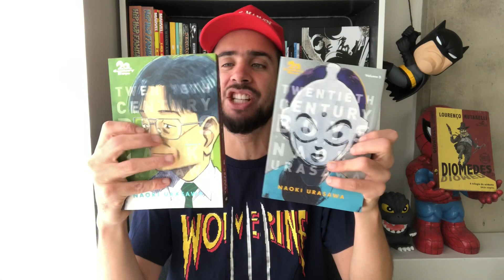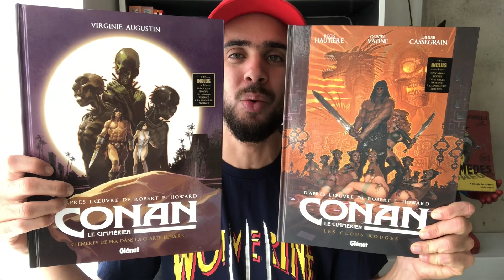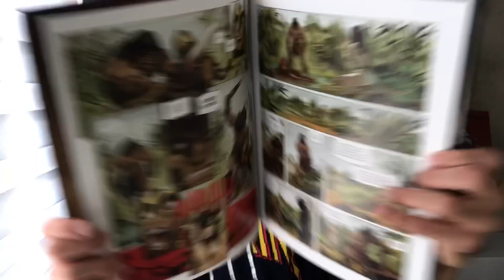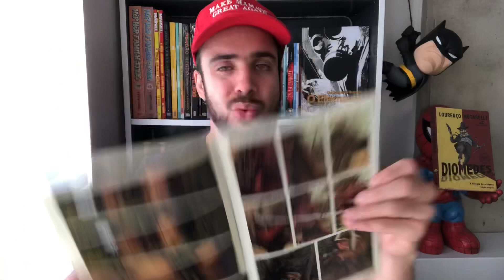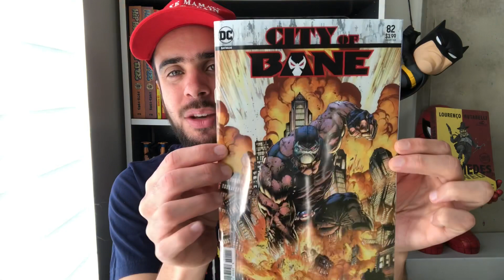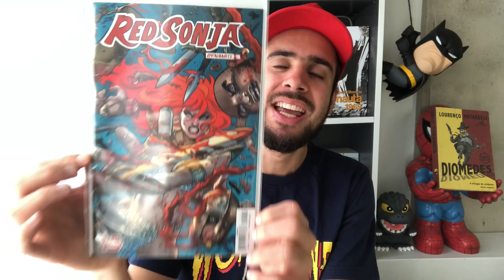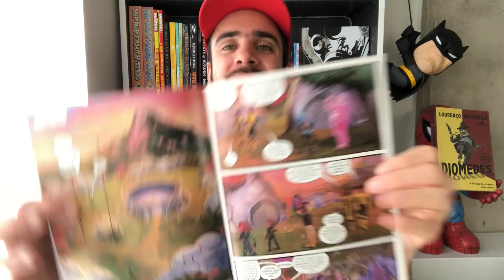PICKUPS NOVEMBRO/2019 (PARTE 1)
⚡Ofertas Relâmpago de hoje na Amazon

Hoje é dia de pickups no Comix Zone! Essa semana temos New Mutants, Berserker Unbound, Conan, 20th Century Boys, Jojo's Bizarre Adventure e muito mais.